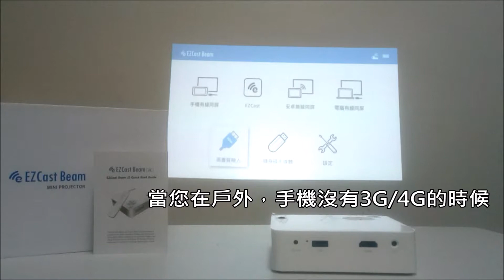【EZCast Beam】使用隨身碟多媒體播放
EZCast Beam能支援隨身碟播放

當您在戶外，手機沒有3G/4G的時候
帶上事先裝好視頻的隨身碟就能享受看影片的樂趣

影片來為大家示範如何使用

插上USB(右上角會出現USB裝置的小icon)
→使用遙控器將模式切換到「多媒體播放」
→就可以播放隨身碟內的資料(視頻、音樂、圖片)